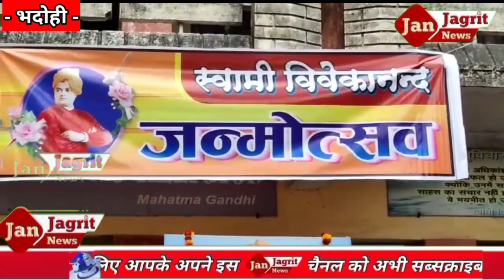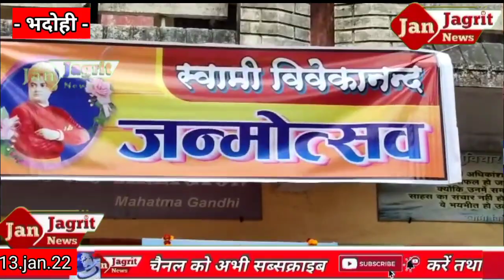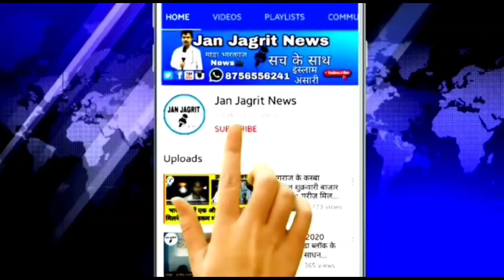भदोही,उत्तरप्रदेश,की ताजाखबरे,Bhadohi news, लगातार,एक के बाद एक 6 (छ) खबरे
ABOUT ---}

LINK --]

your queries-